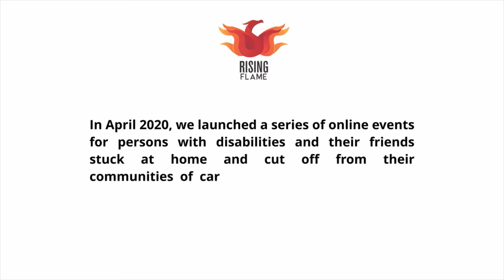AutismAcceptanceMonth2021​ - Excerpt from Vellapanti 2.0 Series - Priyangee Guha on Masking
For most autistic people, masking is one of the most violent yet 'normal' ways of existing in and adapting to a world dominated by ableist neurotypicals. Listen to Priyangee as she shares her experience of discovering the violent process of masking as an 11 year old autistic child.

Rising Flame is a not-for-profit organisation based in Mumbai and we work for rights of persons with disabilities, particularly women and youth with disabilities. We want people with disabilities, specially those standing at multiple intersections, to have a voice, have a space, be heard and lead from the front. We strive towards social integration; we hope to build a world where everyone lives with dignity, respect and lives a life free from discrimination, violence, and abuse; We want the human rights of people with disabilities to be recognized and realized. We want women and youth with disabilities to lead, grow, and change – Change the world with us.